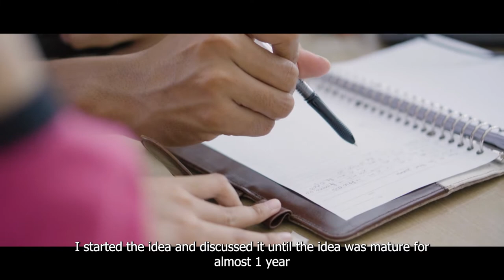Trailer Film Documentery PIMNAS UGM 2021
Universitas Gadjah Mada (UGM) sukses mempertahankan gelar Juara Umum di Pekan Ilmiah Mahasiswa Nasional (PIMNAS) ke-34 yang berlangsung di Universitas Sumatera Utara (USU) pada 25-29 Oktober 2021. Prestasi tersebut menjadikan UGM sebagai juara bertahan PIMNAS selama empat tahun berturut sejak tahun 2018 lalu.
Sebagai bentuk apresiasi kepada mahasiswa yg meraih Emas pada gelaran PIMNAS 2021, Kanal FK-KMK UGM membuat video mengenai suka duka perjalalanan mahasiswa yang terdiri dari multidisiplin ilmu dalam mengikuti gelaran PIMNAS 2021.